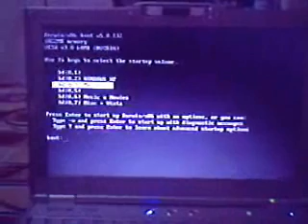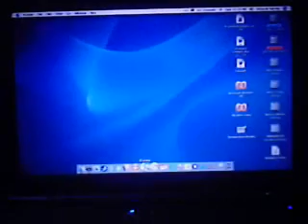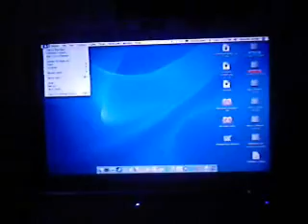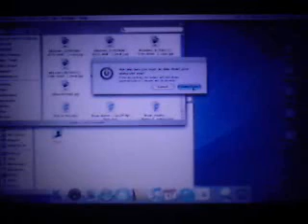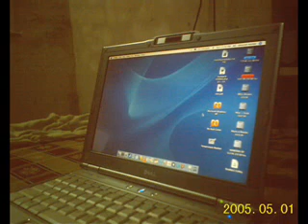Mac OSX on DELL XPS M1210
This how my Dell Xps look s with mac osx 10.4.8 running on it.